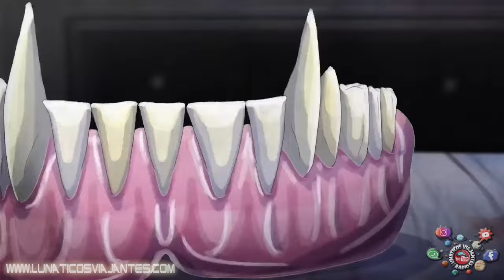Patricio Rey y Sus Redonditos De Ricota - Yo, Caníbal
Te Invitamos A Escuchar Nuestra Radio En Vivo Las 24:00 Horas
También Te Invitamos A Disfrutar Del Contenido
De Nuestro Instagram Con Más De 80.000 Seguidores
Y Sumarte A La Comunidad De Nuestra FanPage De Facebook

Yo, Caníbal

No se entiende el menú
Pero la salsa abunda
Soy un gourmet que huele eternamente mal
Viejas compotas que no dan respiro
Al caníbal que hay en mi
Que no es bien recibido en un banquete así.

Se amasan las fortunas, se cargan los bolsillos
De presa seca, de oro falso de vermouth
Me acaban el cerebro a mordiscos
Bebiendo el jugo de mi corazón
Y me cuentan cuentos al ir a dormir.

A un cordero de mi estilo
A un caníbal de mi estilo
Voy al Coliseo a prenderme fuego
Mi racha de novato nunca cambiará.

¡Por favor! Que el adiós no se alargue
Me cansé de tanto esperar
Cuando el fuego crezca quiero estar allí
Un cordero de mi estilo